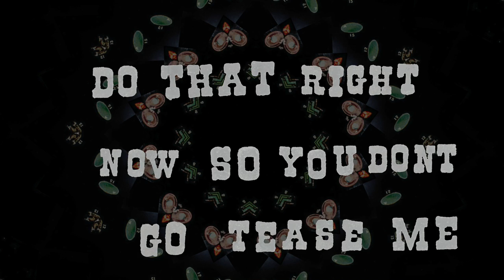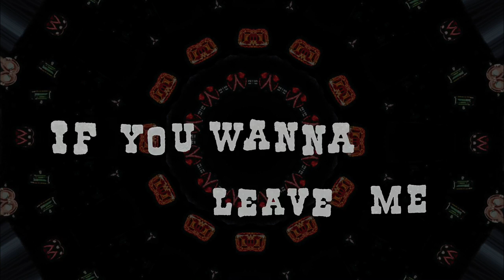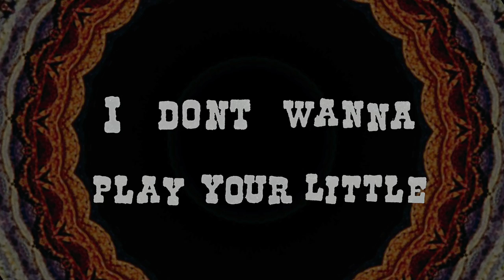Max Rivkees fka kees. - Set in Stone (feat. Rence) (Official Lyric Video)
Set In Stone

video created by Hazel English

nead.